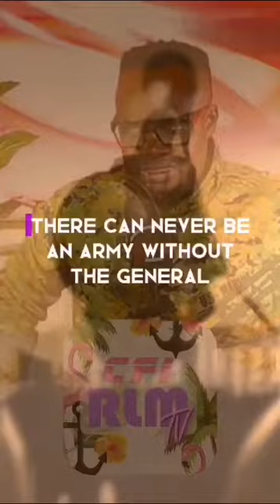| Every army must have its General |